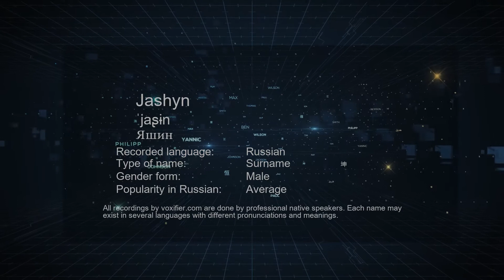How to Pronounce Jashyn (Яшин) in Russian - Voxifier.com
This is the Russian pronunciation, gender, and phonetics recording of the name Jashyn (Яшин). The same name may exist in other languages with different pronunciations. Check the meaning of name along with other possible pronunciations or similar names for free Voxifier uses the help of expert linguists to simplify pronunciations by replacing some special sounds with sounds more commonly available across all languages.